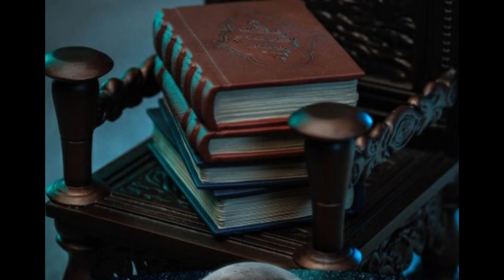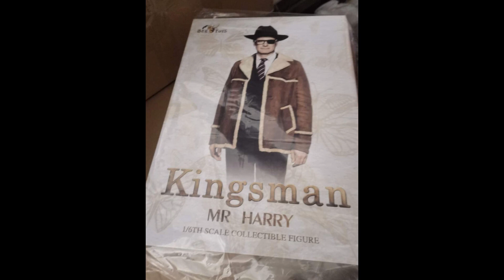Las alternativas a Hot Toys siguen sacando cosas más interesantes.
Gracias a las terceras marcas y alguna otra, vamos teniendo cosas más variadas, de buena calidad y a veces hasta a un precio muy competitivo.
Que sigan. Porque la competencia es buena, y la variedad más.

Baby Groot
John Wick head
Tom Holland

La mejor manera de apoyarme, es dando LIKE y COMPARTIENDO

También podéis hacer una pequeña donación